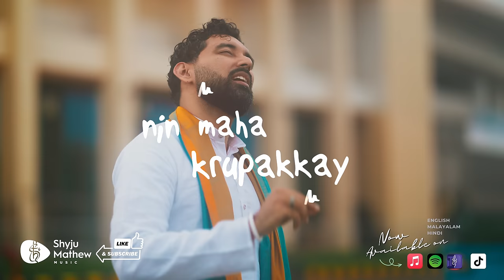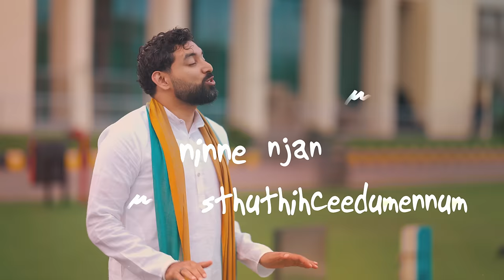🎶Shyju Mathew - Nin Maha (Onnumillaymayil) - Official Video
Onnumillaymayil Lyrics Video with Shyju Mathew